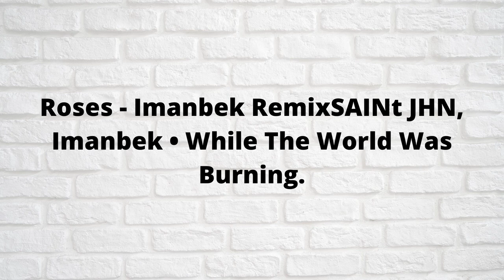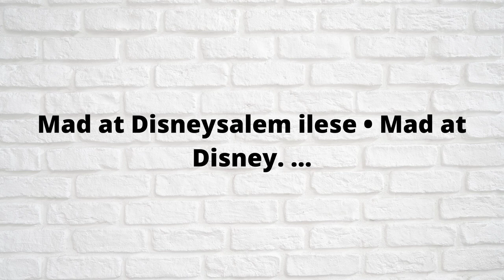Top 10 Tik-Tok Dance Hits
Dance Hits on Tik-Tok from the past year.